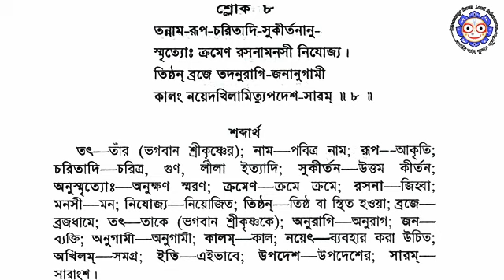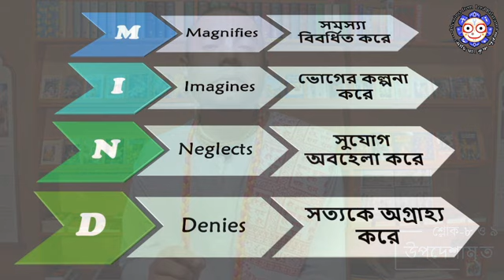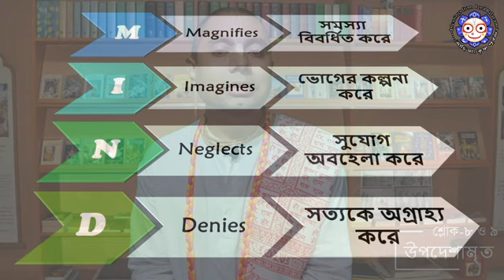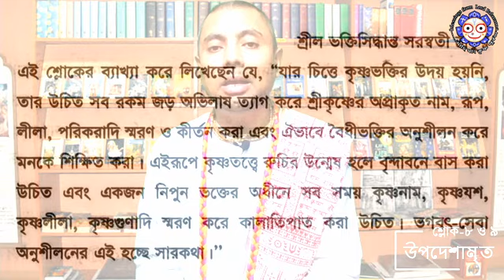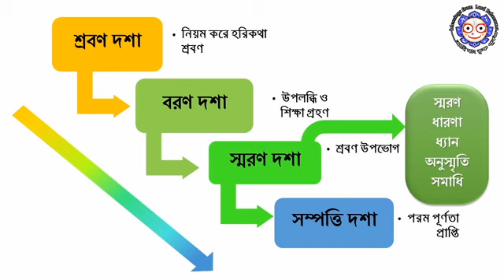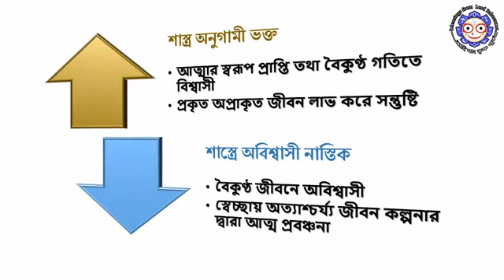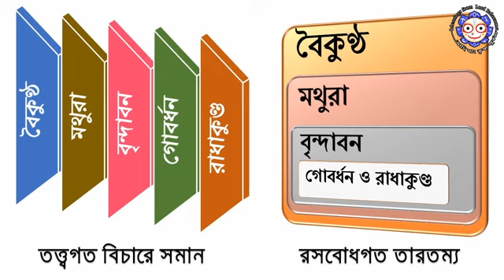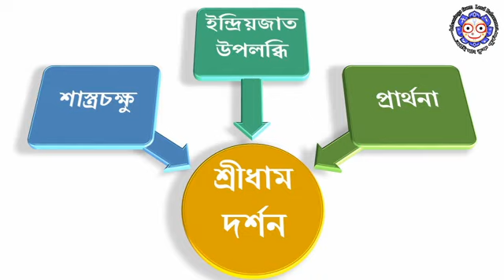ভক্তিশাস্ত্রী 026 - উপদেশামৃত (শ্লোক ৮ ও ৯): Bhakti sastri; Srila Prabhupada books-NOI 8,9